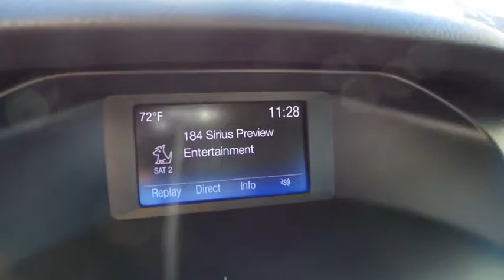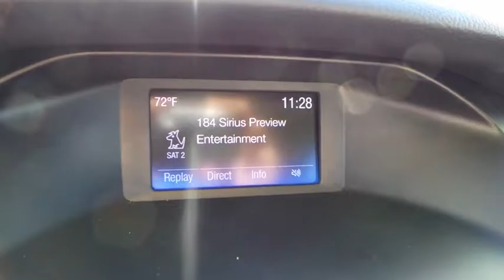2015 FORD FOCUS Las Vegas, Bullheadcity, St. George, Havasu, Pahrump, NV 00P11196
Friendly Ford
660 N Decatur Blvd

ONE OWNER and CLEAN VEHICLE HISTORY...NO ACCIDENTS.